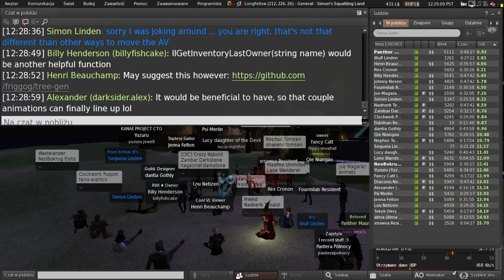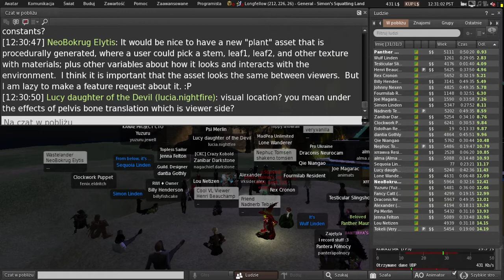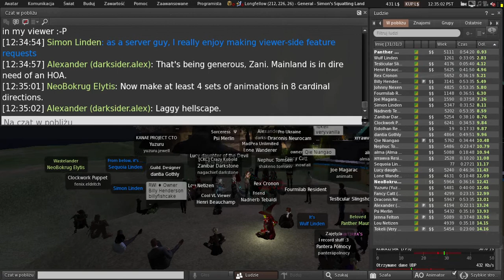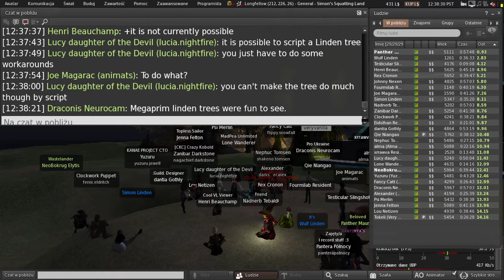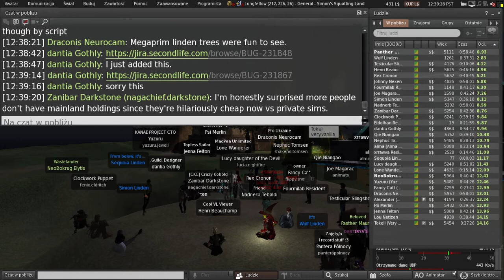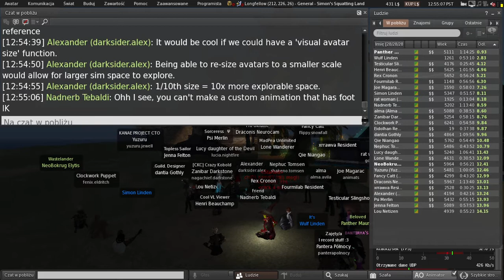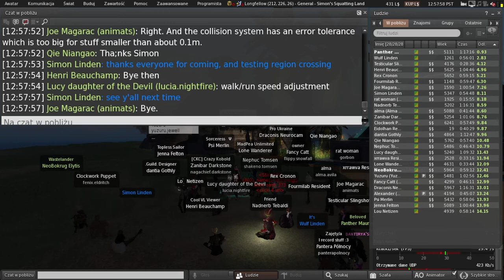Second Life: Server / Simulator / Scripting meeting (1 March 2022)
Note: THIS ONE WAS RECORDED WITH OBS INSTEAD OF FRAPS AS A TEST.